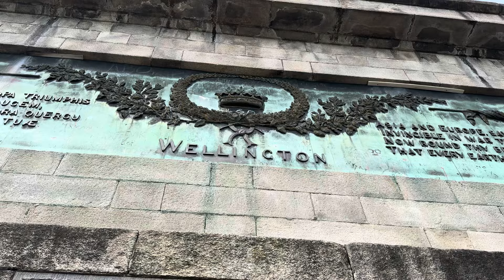Wellington Monument Phoenix Park Dublin Ireland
The Wellington Monument, or sometimes the Wellington Testimonial, is an obelisk located in the Phoenix Park, Dublin, Ireland. The testimonial is situated at the southeast end of the Park, overlooking Kilmainham and the River Liffey. The structure is 62 metres tall, making it the largest obelisk in Europe.

The Phoenix Park is a large urban park in Dublin, Ireland, lying 2–4 kilometres west of the city centre, north of the River Liffey. Its 11 kilometres perimeter wall encloses 707 hectares of recreational space.